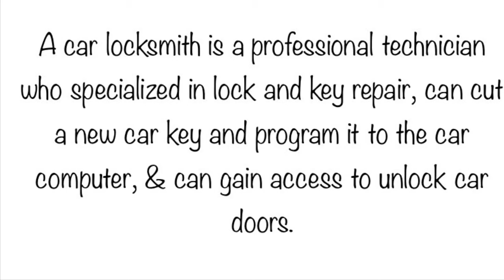What does a car locksmith do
Locksmith Midrand HQ
1685 Old Pretoria Rd, Halfway House Estates, Midrand, 1685

A car locksmith is a professional technician who specialized in lock and key repair, can cut a new car key and program it to the car computer, & can gain access to unlock car doors.

Are you locked out of your car, home or office?

Car Locksmith Midrand
Car Locksmith In Midrand
Midrand Car Locksmith